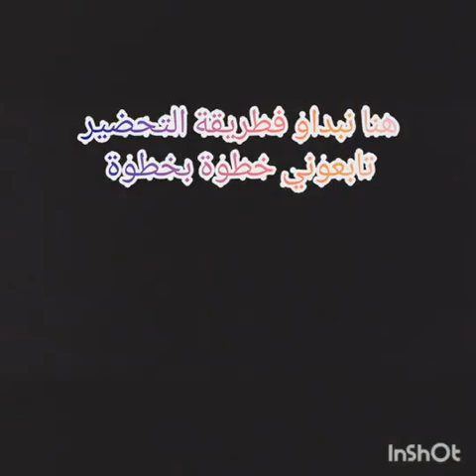وصفة البقلاوة بالكاوكاو التي يبحث عنها الجميع ناجحة مليوووون في المئة 😘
بقلاوة ام وليد
بقلاوة تركية
بقلاوة ام وليد مكتوبة
بقلاوة بعجينة الفيلو
بقلاوة جزائرية
بقلاوة ام وليد بعجينة الفيلو
بقلاوة تركية مكتوبة
بقلاوة تركية ام وليد
بقلاوة app
بقلاوة pate a filo
بقلاوة baklava nature
بقلاوة png
بقلاوة baklawa
بقلاوة baklava
بقلاوه baklava
بقلاوة calories
بقلاوة cuisine olfa
بقلاوة fatma cuisine
calorie بقلاوة
بقلاوة diwa sweetness
بقلاوة lin da
بقلاوة سميرة dz
dolce بقلاوة
بقلاوة en français
البقلاوة en francais
بقلاوة in english
بقلاوة francais
بقلاوة pate filo
google بقلاوة
calories in بقلاوة
بقلاوة kayk
بقلاوة karakoy
بقلاوة king
بقلاوة سارة koob
بقلاوة logo
بقلاوة moderne
بقلاوة mado
بقلاوة near me
بقلاوة nature
بقلاوة حلويات جزائرية nailiya
natural بقلاوة
بقلاوة primero
بقلاوة pdf
بقلاوة pistachio
pare بقلاوة
بقلاوة recipe
recette بقلاوة
بقلاوة تونسية recette
بقلاوه sweet
بقلاوة sweets
بقلاوة samira
zalatimo sweets بقلاوة
بقلاوة traduction
بقلاوة traduzione
بقلاوة سميرة tv بن بريم
بقلاوة ملكية سميرة tv
بقلاوة نايلية tv
بقلاوة سميرة tv
بقلاوة سميرة tv زين وهمة
translate بقلاوة
بقلاوة vip
بقلاوة wiki
oum walid بقلاوة
البقلاوة wiki
youtube بقلاوة ام وليد
youtube بقلاوة
بقلاوة لبنانية youtube
بقلاوة 15 ثانيه
بقلاوة 10 دقائق
بقلاوة 15
بقلاوة باللوز (1) بن بريم سميحة
بقلاوة ناجحة 100
مقادير 100 حبة بقلاوة
بقلاوة 2021
بقلاوة 2020
بقلاوة 2019
بقلاوة ام وليد 2018
ديكور بقلاوة 2020
بقلاوة بريستيج 2020
بقلاوة جديدة 2020
بقلاوة عصرية 2020